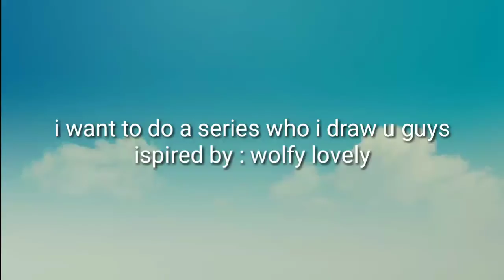Look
Ask me the scene and i draw it
Rules
Dont Kiss (sorry)  but romantic yes